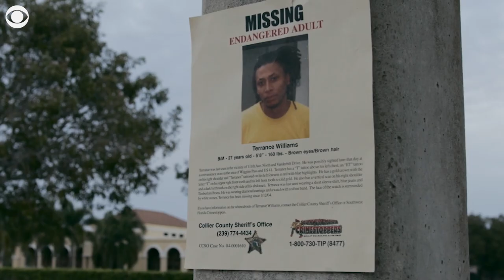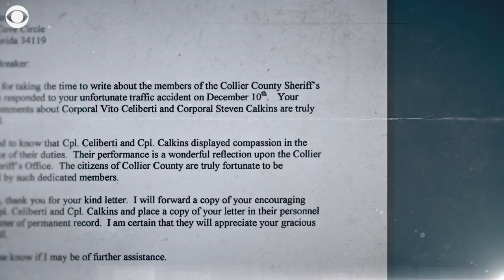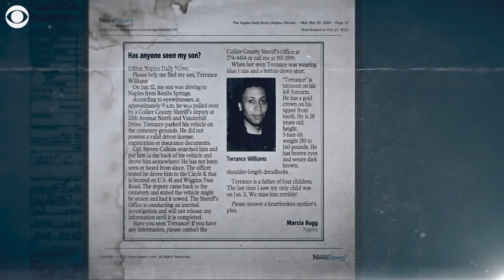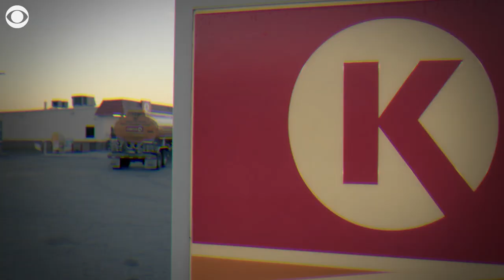The mysterious disappearance of Terrance Williams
A mother's tireless search for her missing son led her to suspect a White officer was involved. Then she learned her son wasn't the only one. Stream the first season of the new true-crime docuseries "Never Seen Again" on Paramount+ starting Tuesday, May 10.